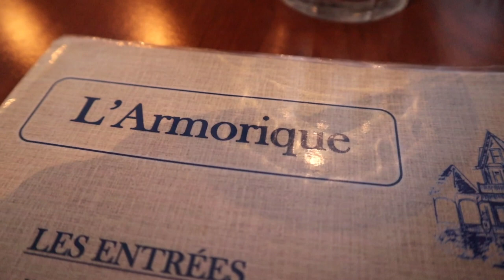ON HABITERA PEUT ETRE ICI ! VLOG CANADA 18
XXX 😀